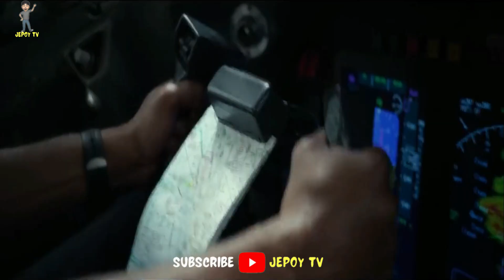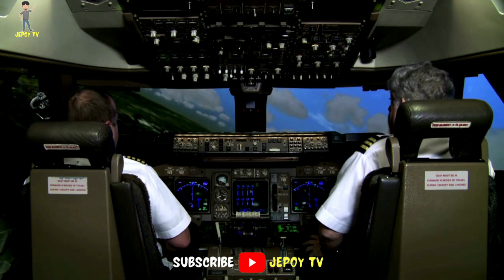Bakit Maliit Ang Bintana Ng Eroplano?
Sa video natin ngayon ay magugulat ka dahil malalaman mo na kung bakit maliit ang mga bintana ng eroplano!

RELATED CHANNEL

DMS TV
Historyador
Kaalaman
Tinagalog
Clark tv
Jp Amazing Stories
Alamin Mo
LeonMata Tibi
Bulalord
Pinoy Mystery Channel
Gazebo
Kwentong Tagalog
Ara polo tv

Ivana Alawi
Kathryn Bernardo
Alex Gonzaga
Ja Mill
CongTV
BruskoBros
Emman Nimedez
Ranz Kyle
Niana Guerrero
Zeinab Harake

We make these videos with the intention of educating others in a motivational/inspirational form. We do not own some of the photos, clips, and music we use in most cases.

This Video is All About: Bakit Maliit Ang Bintana Ng Eroplano?